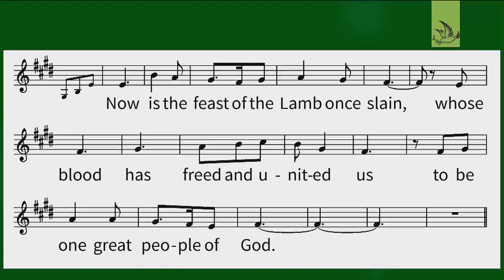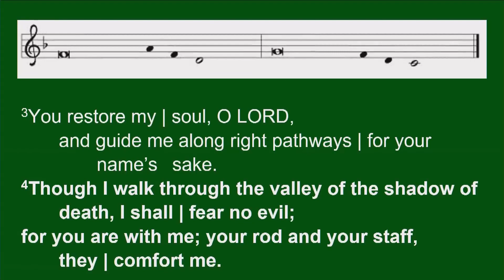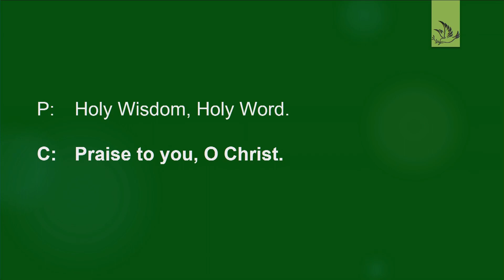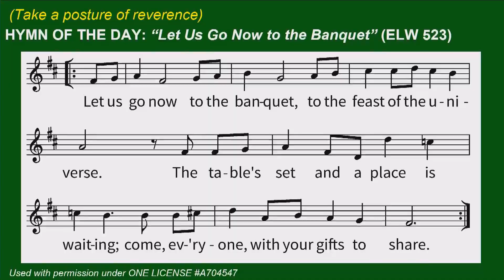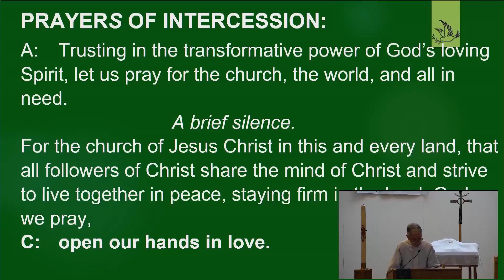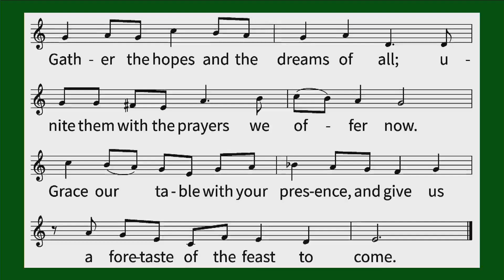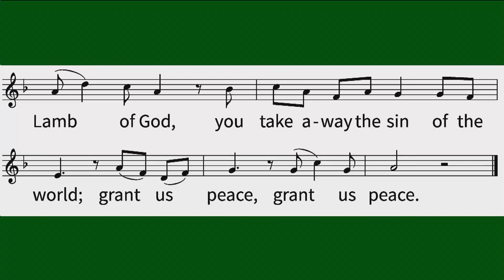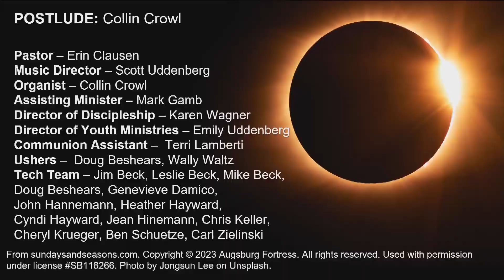Worship Service: Sunday, October 15, 2023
"What Feast is This?" Pastor Erin Clausen

Music licenses
CCLI License # 1367801
ONE LICENSE